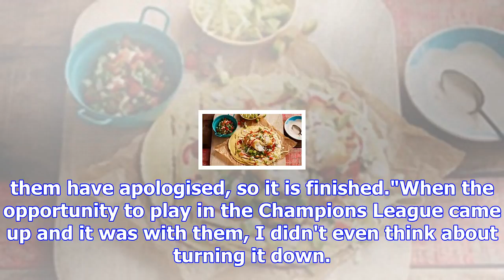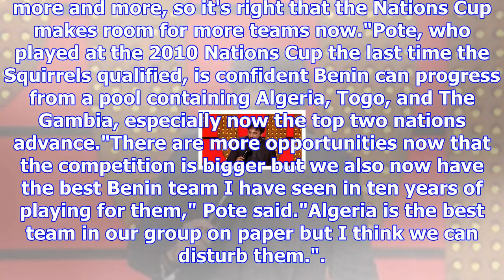Benin's mickael pote goes from abuse to adulation from apoel nicosia fans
Benin striker Mickael Pote scored both of Apoel Nicosia's goals in the group stage of the European C...